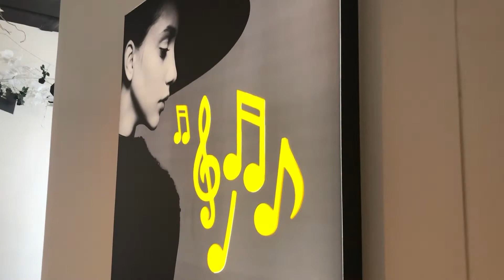Friday brunch at The 44 - Hilton Dubai, Al Habtoor City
Amazing skyline view, great music, good food. It has the highest bowling alley in the world, pool tables, dart boards and 10 HD screens broadcasting live sports.